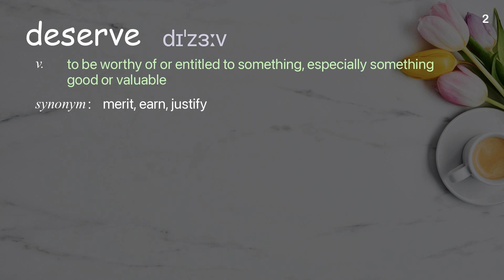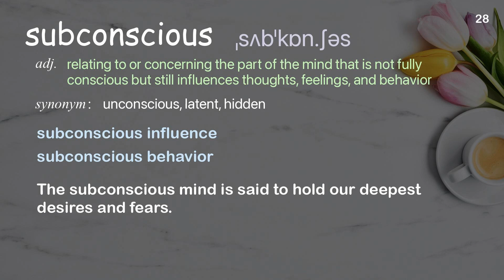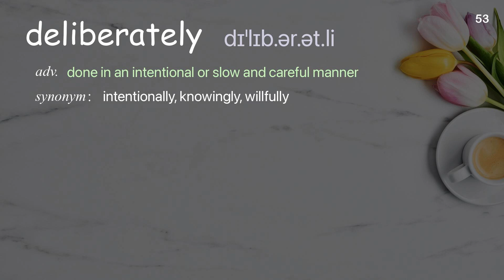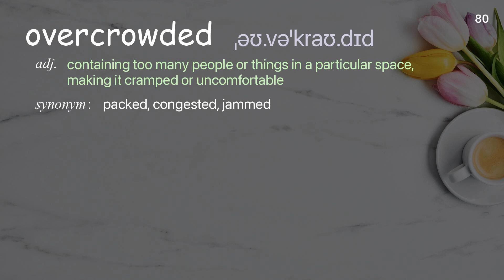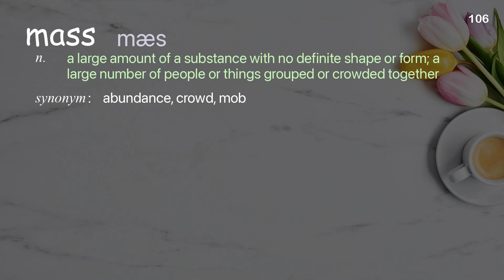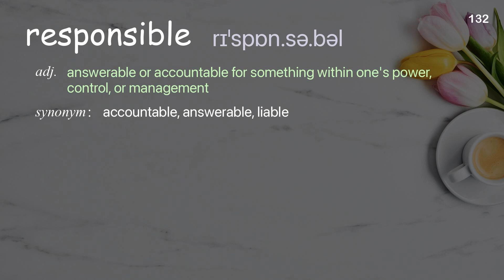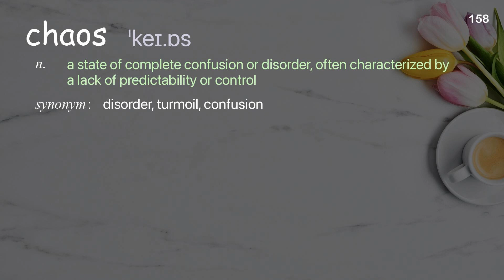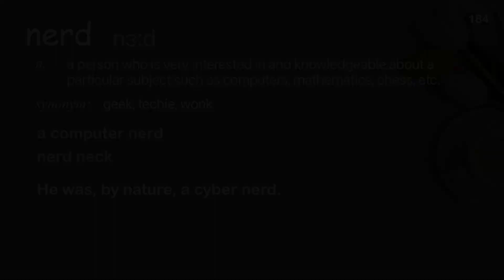184 Academic Words Words Ref from "How teachers can help kids find their political voices, TED"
■PLEASE NOTE

■Reference Source
Sydney Chaffee: How teachers can help kids find their political voices | TED Talk